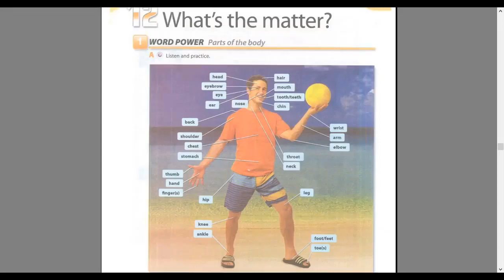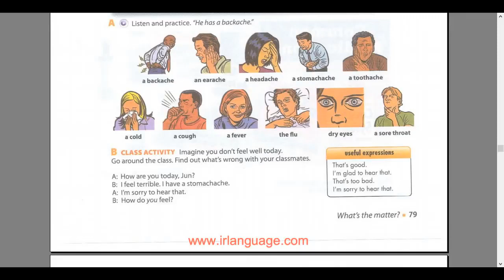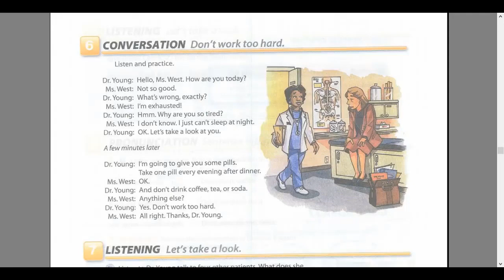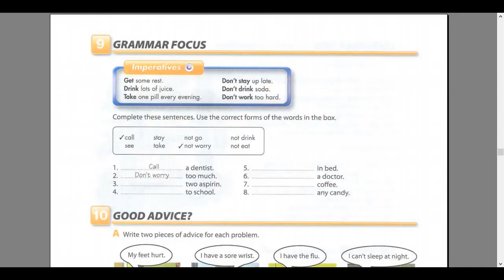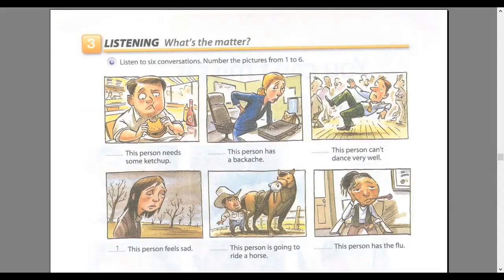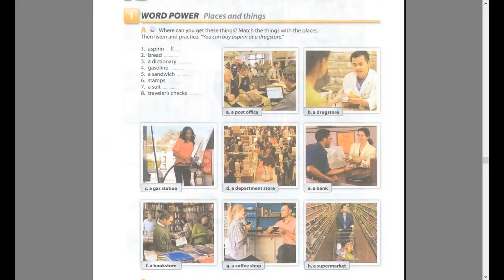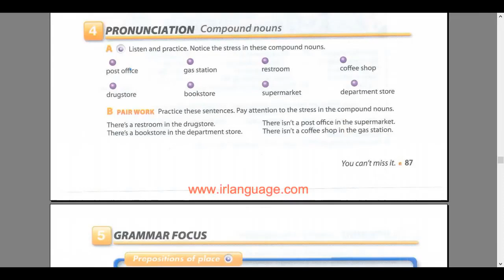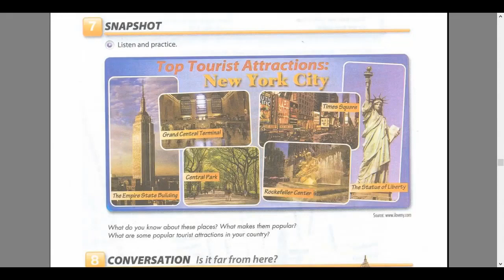INTERCHANGE INTRO FOURTH EDITION PART 4